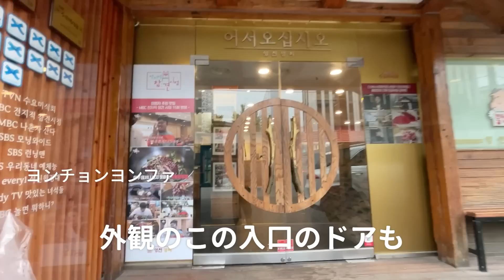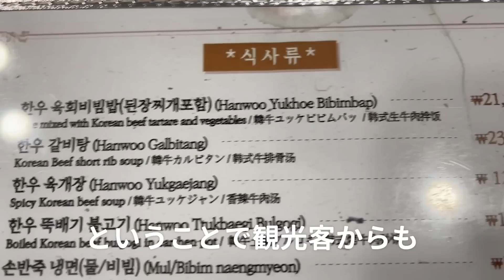【韓国旅行】1人渡韓おすすめ芸能人御用達のお店でランチ幸せです | 韓国料理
江南に芸能人がたくさん訪れた人気なお店があって
しかもメニュー日本語も書いてあるし初韓国でもいける

さらに訪れた芸能人もBTSや東方神起など有名な人たくさんで
サインの色紙も飾ってあるから推しの聖地巡礼もできる

そんなお店でまたまたハヌユッケビビンバ

他にもいろいろメニューはあったけど
これが良さそうってことで注文

贅沢でおいしいランチを芸能人御用達のお店で
体験できてかなりいいところかも

【詳細情報】
▼店舗
🏠영천영화 청담점(ヨンチョンヨンファ)
🚃청담(チョンダム)駅から徒歩8分ほど
📍서울 강남구 도산대로90길 3 상민빌딩
🔑特になし
🇯🇵日本語メニューあり

▼料理
🥘육회 비빔밥(ユッケビビンバ)
💰₩21,000(約2,100円)